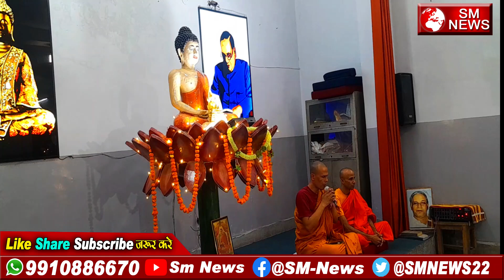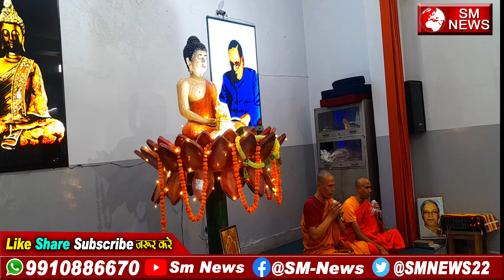मन को शांति देने वाली भगवान् बुद्ध वंदना II gautam buddha inspirational vandana in hindi